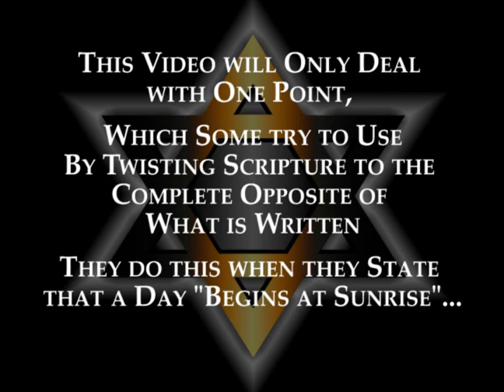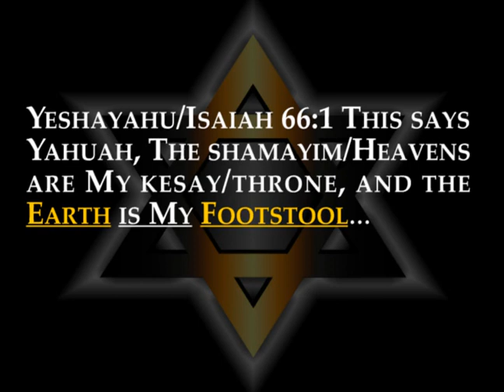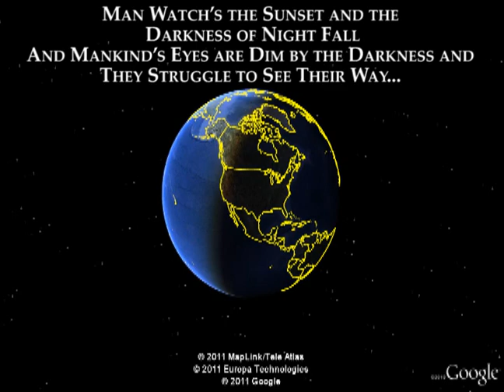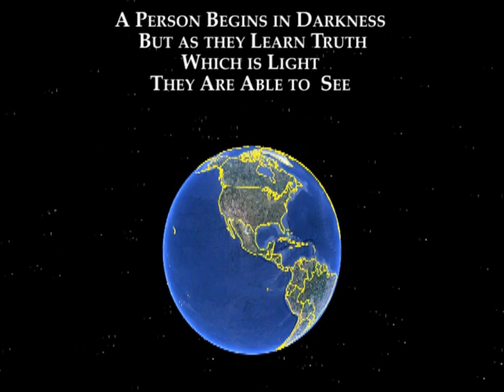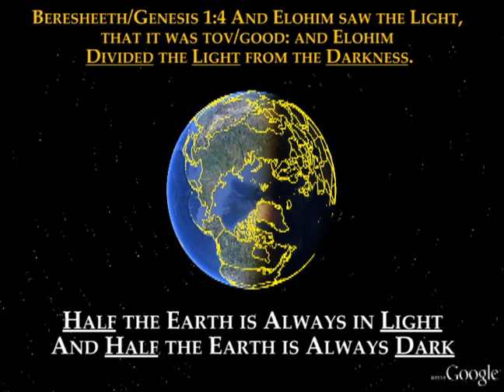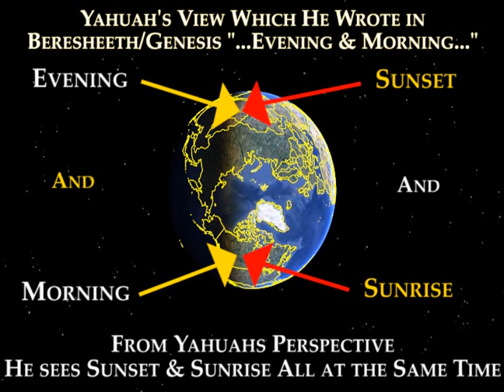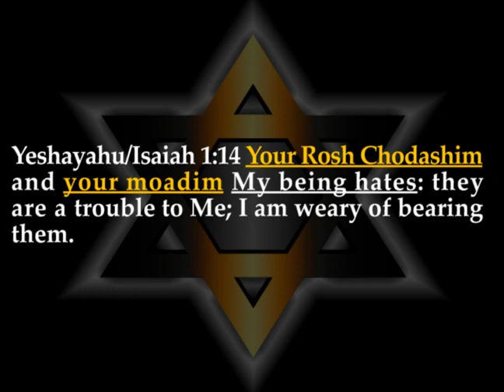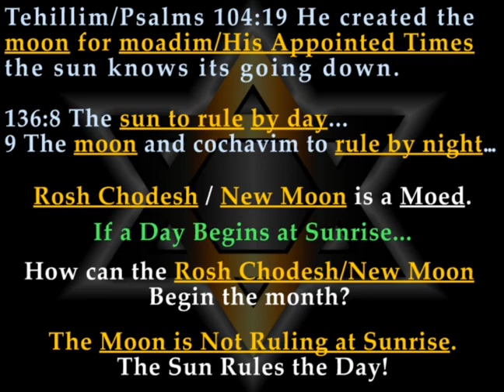The Beginning of a Day - Beresheeth/Genesis Chapter 1 "...Evening and Morning..."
This Video was created back in 2011 using google earth, although the "earth" illustration may not be correct, it still gets the point across. This is an Accompaniment to "The Beginning of a Day" Teaching Publication which is Freely Available on our

This video will only focus on the verses in Beresheeth/Genesis Chapter 1. But there are Many Other Verses  Which Show & Prove that a day is from Sunset to Sunset through-out the entire Word, from Beresheeth/Genesis to Gilyahna/Revelations.

Again for the Full Teaching Read Our Publication "The Beginning of a Day" Taught by Moshe Eliyahu, You can find it on Our Website for Free Viewing & Download

If you want to broaden your study on the Scriptural Shabbat, we have a video series on "The Restoration of the True Shabbat and Yahuahs Yearly Calendar". The link to that playlist is:

If you want to broaden your study on the Scriptural Shabbat, and study at your own pace, here is the link to the "Restoration of the Scriptural Shabbat and Yahuahs Lunar-Solar Yearly Calendar" full written document teaching:
Click on the Direct Link below to view, download, and/or print this teaching:

Links to the Current Solar-Lunar Calendar, as well as all past years calendars, can be found on this page:

(we are moving from fake book to Gab, but here are our fake book pages too)

**Note:
The comment section below is **Not** for Arguments or pushing your own agenda. But it is for **constructive comments, discussion, questions**.
We will **try** to reply to Questions posted here, but we will not waste our time with people only wanting to argue.
Our contact emails are listed at the bottom of every page on our Main

~Shalom